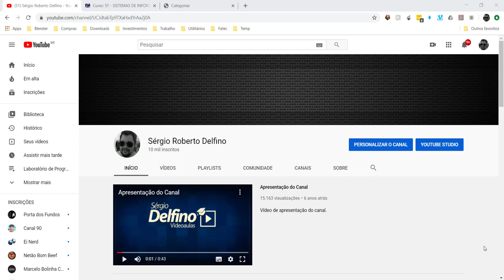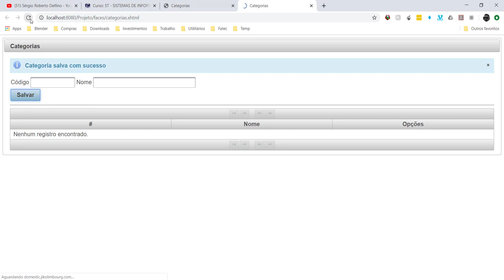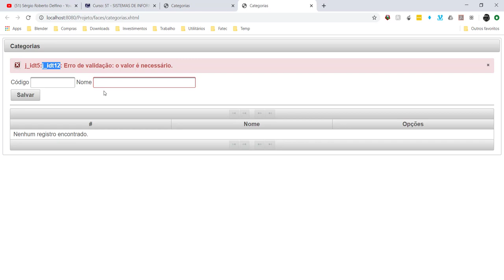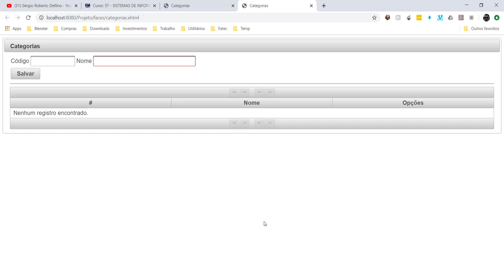[Laboratório de Programação I] 43 - Campos Obrigatórios